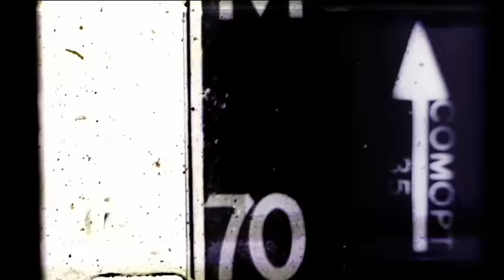chango Last Ride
A small trailer for the big one to come Chango Ride was off tha chain.